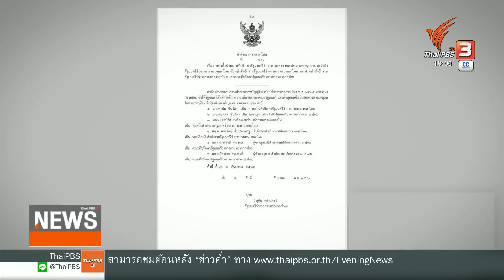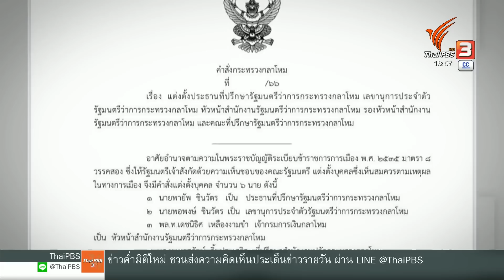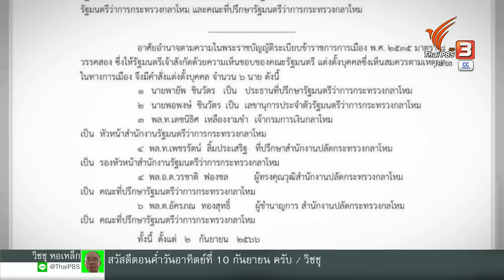เอกสารหลุดตั้งทีมที่ปรึกษา "สุทิน คลังแสง" | ข่าวค่ำมิติใหม่ | 10 ก.ย. 66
มีรายงานว่า นายสุทิน คลังแสง รัฐมนตรีว่าการกระทรวงกลาโหม เตรียมเสนอชื่อ 2 อดีตเลขาธิการสภาความมั่นคงแห่งชาติ เป็นข้าราชการการเมือง ต่อที่ประชุม ครม.นัดแรก 13 กันยายนนี้ ขณะที่ชื่อของ พลเอกนิพัทธ์ ทองเล็ก หลุดนั่งที่ปรึกษานายกรัฐมนตรี